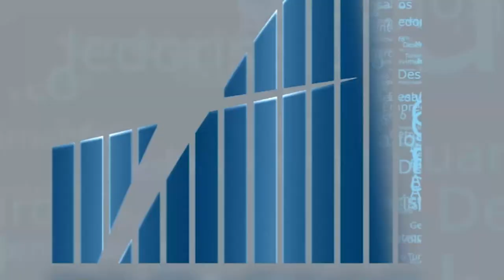CH REF Websummit Rodrigo Stallone YOUTUBE